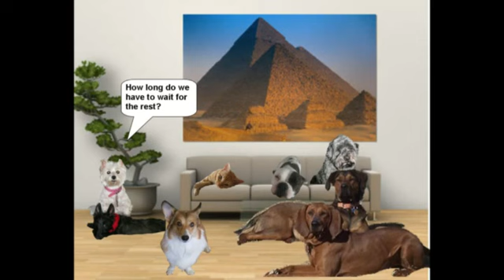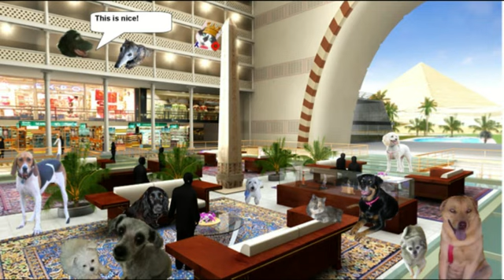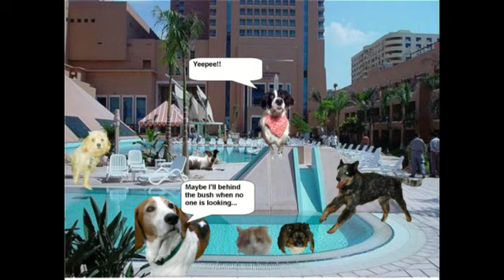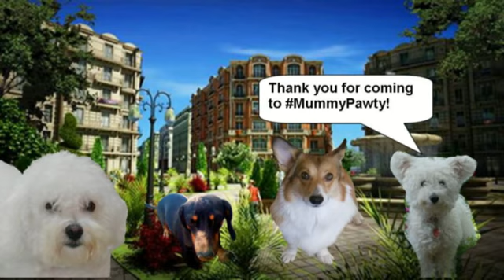MummyPawty - Twitter Anipals Arrive in Egypt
@Niqqi is throwing a mummy party for her Twitter anipal friends.  She takes them on a virtual trip to Egypt where they will visit Cairo, go on a luxurious cruise ship and tour the pyramids!  Uh-oh, something is wrong!  Someone is missing!  Must they go back in time?  The anipals finish their tour in Hurghada, city of @MisterSnoop.  @MissBusyBiz is the cruise director and @PrincessGwenie is the shopping mistress.